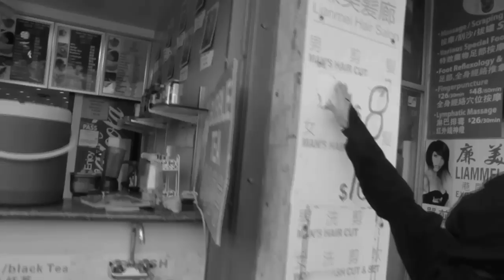Fairmont - Grizzly (Beachcoma Recordings)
Directed by: Josh Reichmann
Created by: Josh Reichmann and Irene Cortes

Official Video for "Grizzly" by Fairmont (Jake Fairley)
2014 Beachcoma Recordings